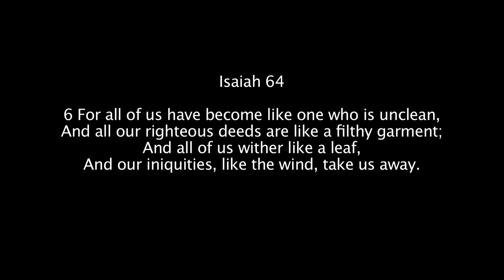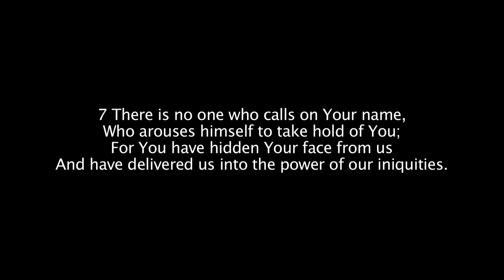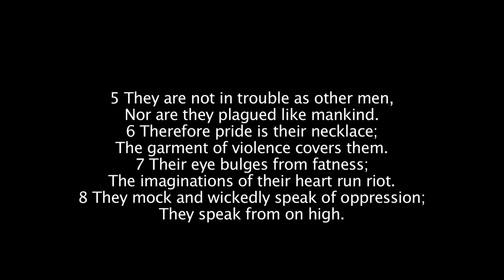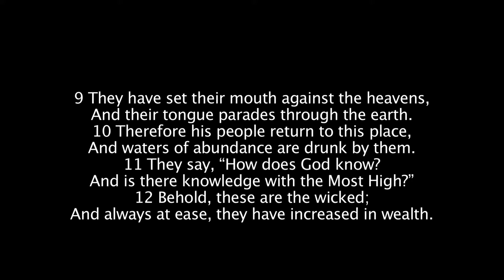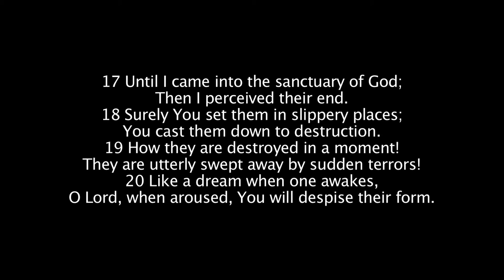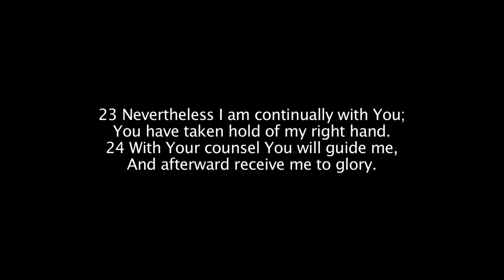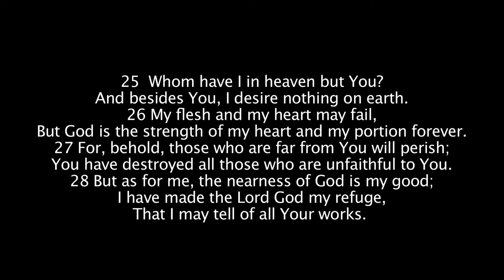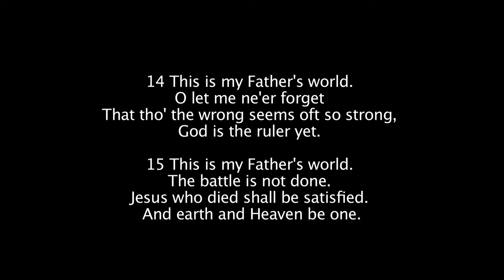Csehy Chapel Week 3 - Hymns to Hum and Hmmm - 8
Speaker: Dan Pinkham